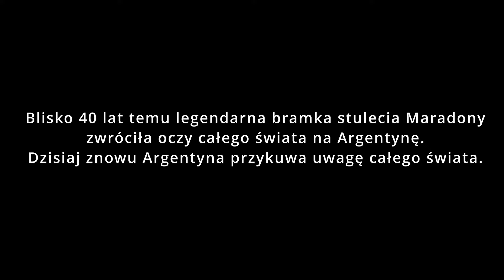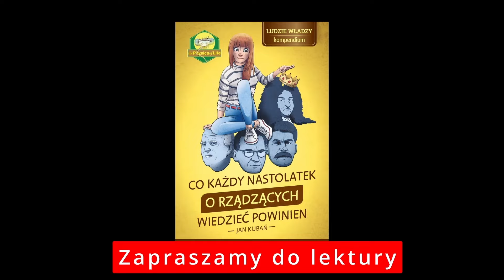455 Skandal, zdrada,sabotaż czy podłożyli mu świnię? SZOK Pensja Javiera Milei ostro w górę VLLC №17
Krótkie podsumowanie działań prezydenta Javier'a Milei i sytuacji w Argentynie do dnia 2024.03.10

Arcyciekawa "wpadka" prezydenta Milei. Okazuje się, że niegodziwość poprzedników Milei automatycznie podłożyła mu świnię wielkiego kalibru.

Materiał przygotowali:
Korespondent PAFERE z miasta Dobrych Wiatrów Paulo Carlos da Silva i Jan Kubań

⭐⭐⭐ Spis treści: ⭐⭐⭐
00:22 Zaczynamy
01:24 Świnia podłożona prezydentowi przez poprzedników
05:06 Rośnie ilość osób żyjących w biedzie
06:58 Inflacja
08:53 Naukowcy trzymają się mocno!
11:42 Feministki ruszają do boju!
12:23 Hiszpański z Milei
14:00 BONUS KRAJOZNAWCZY - Rzeki Argentyny: Rio de la Plata, Parana i Uruguay
18:42 Kończymy

Gdyby drukowanie pieniędzy miało zakończyć biedę, to drukowanie dyplomów zakończyłoby głupotę
                                                                                                                                  Javier Milei

Dolaryzacja Argentyny jest niezwykle prosta. Położy ona kres oszustwom związanym z peso, którego wartość topnieje jak kostki lodu na Saharze
                                                                                                                                  Javier Milei

Dla mnie państwo to wróg, tak jaki i politycy, którzy z niego żyją
                                                                                                                                  Javier Milei

Równowaga fiskalna nie nie podlega dyskusji. Zwolnię ministra, który wydaje za dużo.
                                                                                                                                  Javier Milei

Nauka powinno być w rękach sektora prywatnego, aby naukowcy zarabiali na życie, służąc innym towarami lepszej jakości po lepszych cenach, tak jak zarabiają wszyscy porządni ludzie
                                                                                                                                  Javier Milei

Dziś jest koniec upadku Argentyny. Dziś jest koniec wszechobecnego państwa, które zuboża Argentyńczyków.
                                                                                                                                  Javier Milei

Moimi sojusznikami są Stany Zjednoczone i Izrael, a co więcej, przeniosę ambasadę z Tel Awiwu
do Jerozolimy.
                                                                                                                                  Javier Milei

Z punktu widzenia logiki politycznej jestem wybrykiem, bo tak naprawdę przyszedłem zmieść przywileje polityków. Nie obchodzi mnie, kim są moi rywale na kartach do głosowania, pokonam ich wszystkich.
                                                                                                                                  Javier Milei